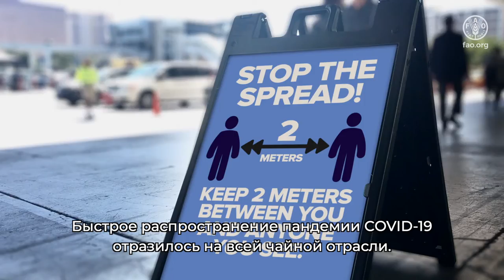IЧАЙ: ОТРАСЛЬ, НЕВОСПРИИМЧИВАЯ К ВНЕШНИМ ВОЗДЕЙСТВИЯМ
Чай - культура с более чем 5 000 летней историей, но его вклад в здоровье, культуру и социально-экономическое развитие по-прежнему остается столь же актуальным и сегодня. В настоящее время чай выращивается в небольшом количестве районов и обеспечивает более 13 миллионов человек, включая мелких фермеров и их домашние хозяйства, которые зависят от чайного сектора как источника средств к существованию.